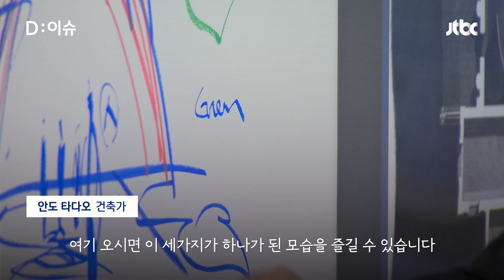"노력하는 한 모두가 청춘"...'노출 콘크리트 원조' 안도 타다오｜D:이슈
값싼 콘크리트를 가장 빛나는 재료로 만드는  '노출 콘크리트의 대가' 안도 타다오, 한국에서는 LG 아트센터, 제주 글라스하우스 등을 설계헀습니다. '안도 타다오'는  췌장암을 극복하고 80대에도 왕성한 활동을 이어갔습니다.